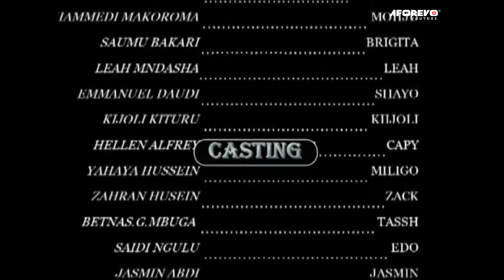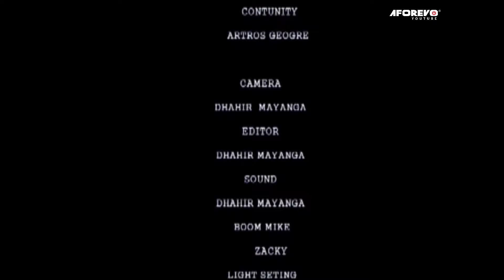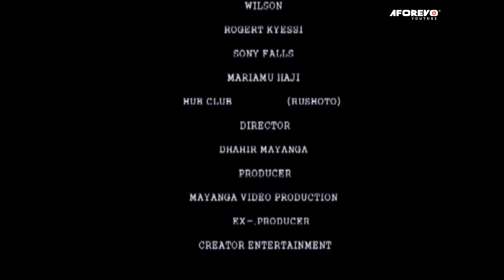Lazima Aanitambue Pt 2 - Latest Bongo Swahili Movie